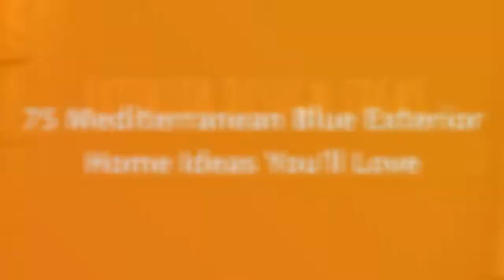75 Mediterranean Blue Exterior Home Design Ideas You'll Love ⭐️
Browse Mediterranean exterior home design photos. Discover decor ideas and architectural inspiration to enhance your homes Mediterranean exterior and facade as you build or remodel.

0:00:00 - Intro
0:00:12 - Mediterranean Blue Exterior Home Design Ideas You'll Love: Inspirations 1 to 25
0:01:11 - Mediterranean Blue Exterior Home Design Ideas You'll Love: Inspirations 26 to 50
0:02:22 - Mediterranean Blue Exterior Home Design Ideas You'll Love: Inspirations 51 to 75